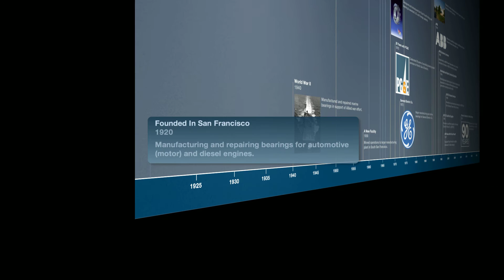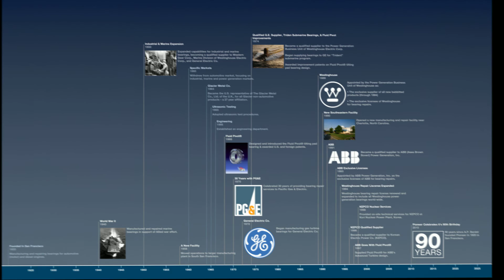Pioneer Motor Bearing Co. | Company History Timeline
About Pioneer Motor Bearing Co.
Founded in 1920, Pioneer Motor Bearing Company is one of the leading U.S. firms engaged in engineering design, manufacturing, service and repair of fluid film babbitt (whitemetal) bearings and seals, primarily for the power generation industry. Pioneer is widely considered the experts in babbitt bearing repair. Pioneer offers original equipment manufacturers (OEMs) of large rotating machinery and end- users of fluid film journal and thrust bearings and babbitt seals a full spectrum of capabilities:
• Manufacturing to the designs of our OEM customers or to Pioneer designs.
• Specialized bearing engineering services (design development for OEMs).
• Technical services, on site at power plants, serving as bearing specialists, assisting OEM and/or power plant technical personnel.
• Repairs, refurbishment and upgrades (standard and emergency) including standard rebabbitting.
• Bearing damage mechanism analysis.
• Bearing engineering “trouble-shooting” (solving operational problems, such as over heating, etc.).

ALSTOM (Now G.E.)
Since 1990, Pioneer has supplied new Alstom-designed bearings to Alstom Power Service (Midlothian, Virginia, U.S.), now under the G.E. umbrella, often on short lead times to meet the requirements of power plant outage schedules. In addition, since 1993 Pioneer has been the exclusive bearing repair licensee of Alstom Power in the U.S. (and its antecedent, ABB Power Generation, Inc.). Pioneer is very familiar with Alstom bearing designs, material specifications and quality assurance requirements.

SIEMENS
Pioneer has been a qualified supplier to Siemens Power Generation in the U.S. (and its antecedent, the Power Generation Business Unit of Westinghouse Electric Corporation) since 1974. In fact, from 1989 to 1995, Pioneer was the exclusive supplier to Westinghouse of all new Westinghouse-designed babbitted bearings. Pioneer was the first and still is the senior bearing repair licensee of Siemens Power Generation (since 1983). Our relationship as a qualified supplier to both Westinghouse Electric and General Electric marine divisions began in 1956.